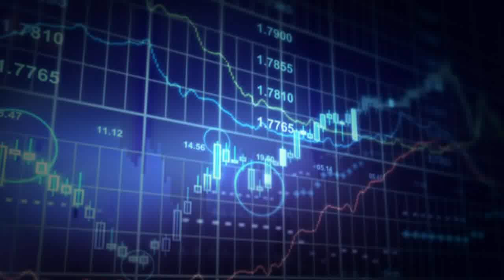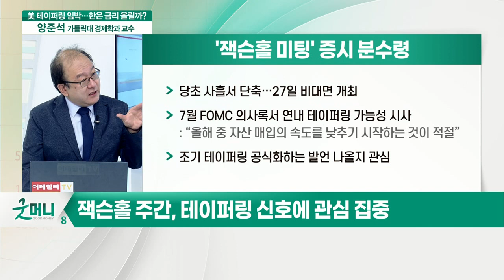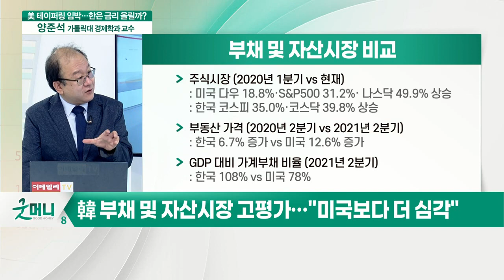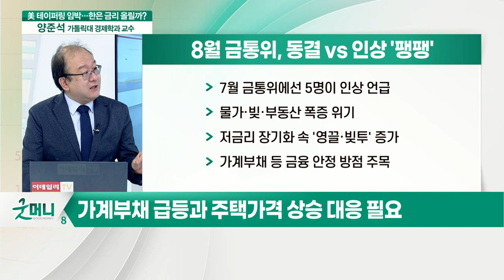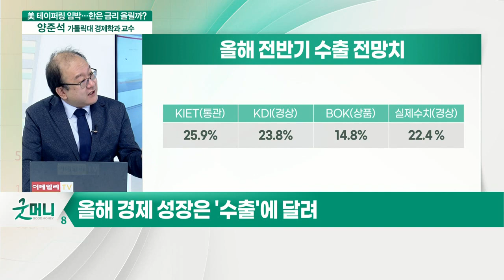빨라진 미국 테이퍼링... 한은 금리 올릴까?_양준석 가톨릭대 경제학과 교수_이슈포커스 (20210823)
Q. '잭슨홀 미팅'에 쏠린 눈… 테이퍼링 신호 주목?
Q. 가시화되는 테이퍼링… 속도와 시점 전망은?
Q. 출렁이는 금융시장, 주목할 변수는?
Q. 한은, 1년 4개월 만에 기준금리 올릴까?
Q. 델타 변이 확산 속 실물경제 냉각?
Q. 복잡해진 통화정책 셈법… 투자 전략은?